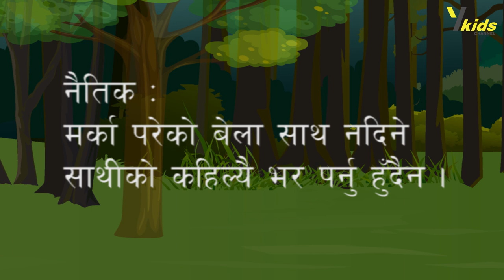दुई जना साथी र भालू | नेपाली बाल कथा | Bear And Two Friends | Nepali Baal Katha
✿ Story Rewrite: Dibya Bajracharya
✿ Animator: Jenisha Shakya (Yala Kids  Channel Team)
Video Editing: Dibya Bajarcharya
Voice Credit: Sunita Pahari